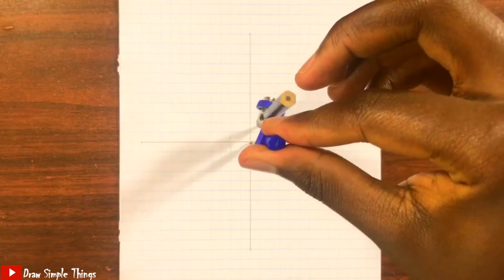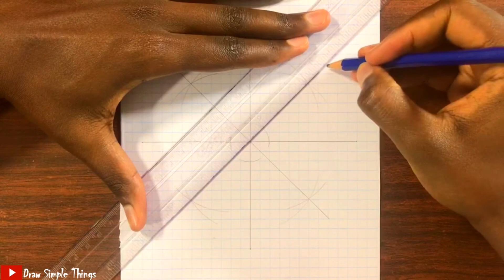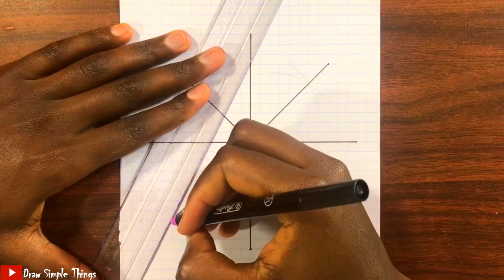How To Draw a Simple Eight Pointed Star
Today we are drawing a simple eight pointed star also known as the star of Ishtar. Had so much fun drawing this.

Did you have fun as well, drawing with us? Share with us in the comments section.